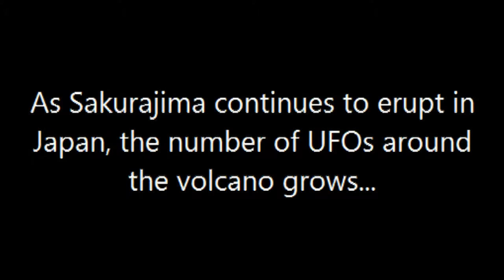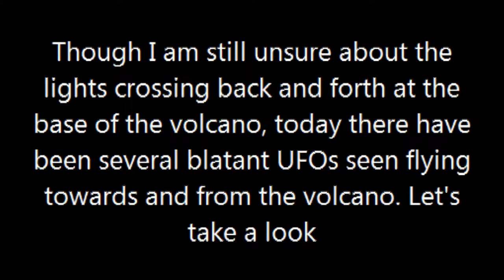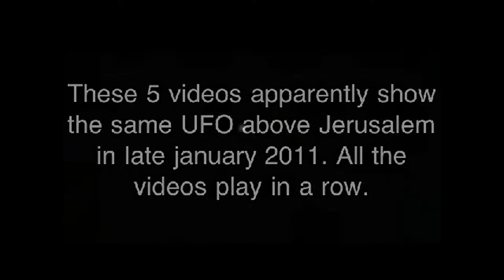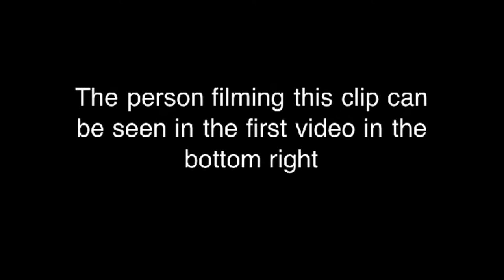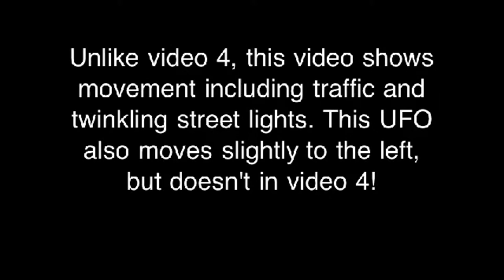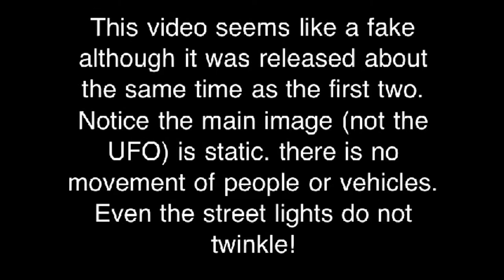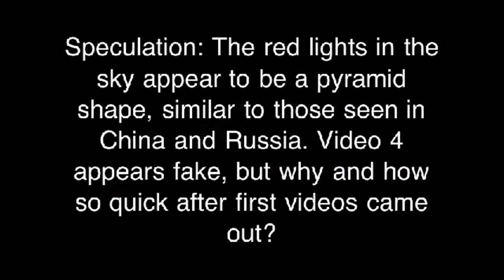Top 5 UFO's on camera #2 Do you believe?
Beyond The Stars presents today's top 5 UFO's caught on camera from around the globe.

DO YOU BELIEVE THESE VIDEOS?

This is the second video in the series, If you missed the first video you can click this:

If you want to skip to the next clip within this video just hit the different indexed times below for faster access. See we're making your life easier yeah AWESOME!

So here we go with your UFO sighting clips:

Clip 1 - 0:04 - Sakurajima Volcano erupts in Japan, Many UFO's
get caught on camera by the event. What do you think?

Clip 2 - 4:55 - UFO above Jerusalem. I like this one!

Clip 3 - 11:44 - UFO over Istanbul
You'll need to look carefully at this video cause it took me a while to spot it in the video.

Clip 4 - 12:29 - Sorry don't have info on this one. That would be awesome.

Clip 5 - 13:13 - Channel 4 ABC News- Utah, USA - Strange lights in the sky.

Robert Maxwell and Karen Carlson from ABC news along with Barb Smith present people that caught a glimpse of the UFO.

Lynette Chidester is a skeptical person when it comes to UFO's but this got her attention.

Thats it from Beyond The Stars UFO's top 5 of the day. Check out some of our other videos here:

From the Team at Beyond The StarsThanks for watching.

Sightings Tittle Screen photo:
Stars Above Haleakala, Haleakala National Park, Maui, HI
Copyright - Quincy Dein